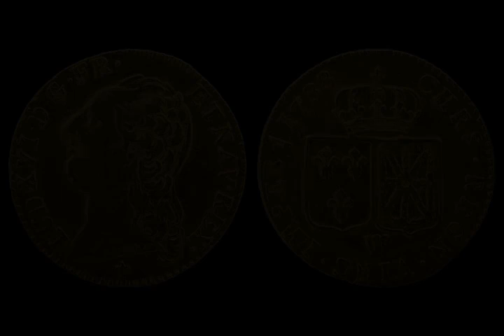Louis XVI of France - Wikipedia article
Video summary:
Louis XVI  (Louis-Auguste; French pronunciation: ​[lwi sɛːz]; 23 August 1754 – 21 January 1793) was the last king of France before the fall of the monarchy during the French Revolution. He was referred to as Citizen Louis Capet during the four months just before he was executed by guillotine. In 1765, upon the death of his father, Louis, Dauphin of France, he became the new Dauphin. Upon his grandfather Louis XV's death on 10 May 1774, he assumed the title King of France and Navarre, until 4 September 1791, when he received the title of King of the French until the monarchy was abolished on 21 September 1792.